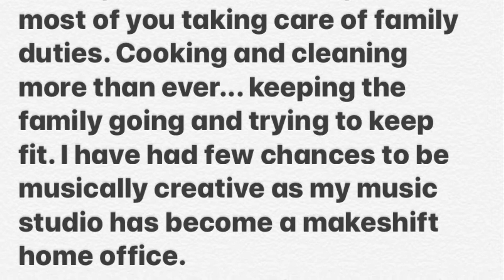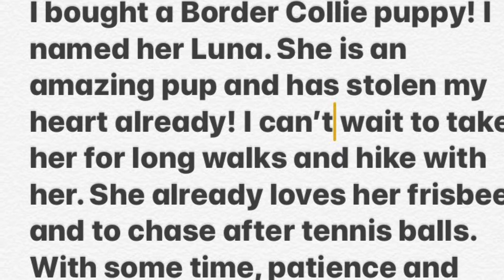Wait For Me Please (Wait For Me) is written by Daryl Hall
Pandemic Musings *Update
Wait For Me is written  by Daryl Hall. I however played the music here. All me. This is my Cover. I decided that the music in and of itself was pretty enough. No vocals...